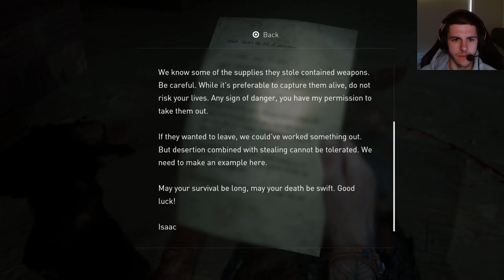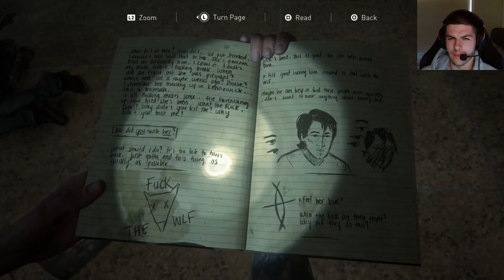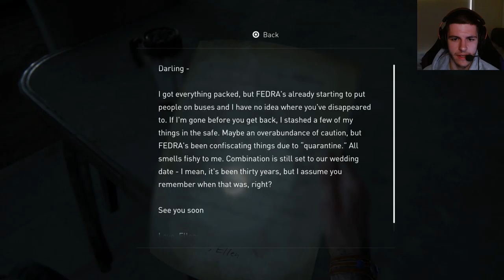This took me ages!! | The Last of Us 2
Welcome to part 21. This is an example of my resilience, strength and intelligence. Enjoy you pr*cks!